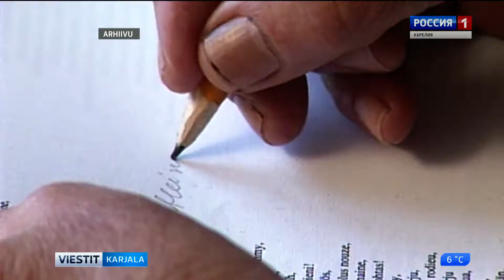Matka Kotkatjärveh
Tuliel nedälil, kaheksandennutostu kylmykuudu, pyhänpiän Karjalan rahvahan liitto kuccuu rahvastu matkah Kotkatjärveh.